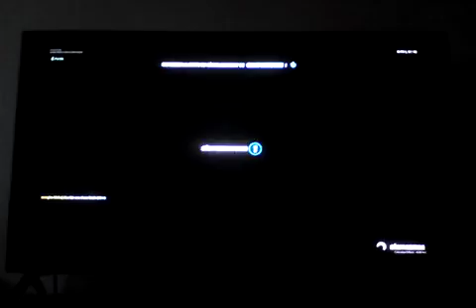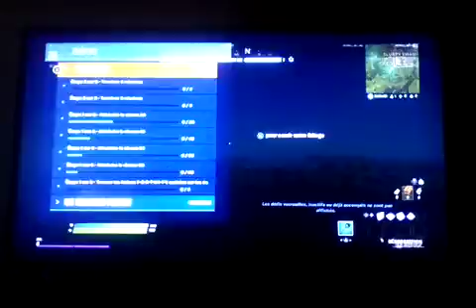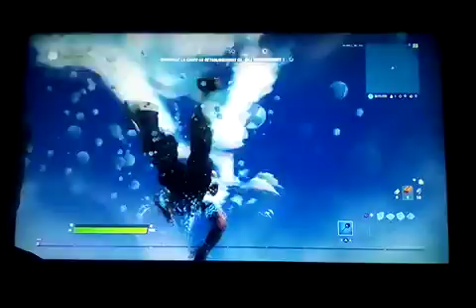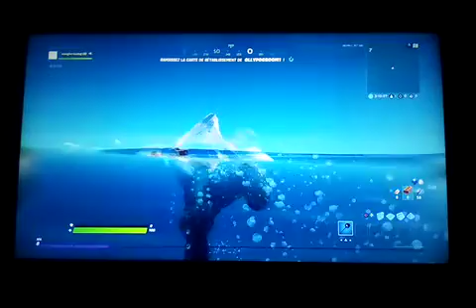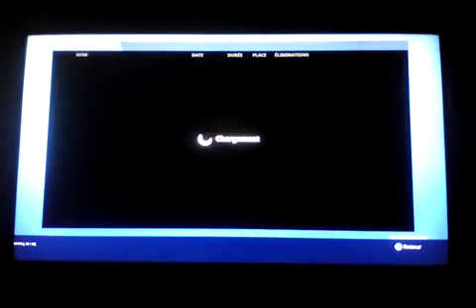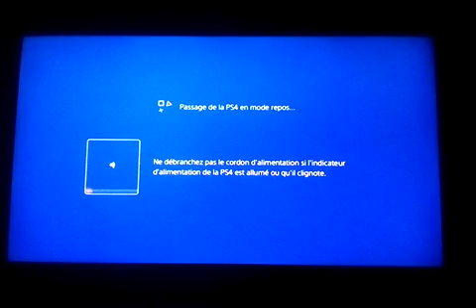Fortnite battle Royale chapitre 2 saison 1 partie 1 nouveaux (elles) (armes,map et cinématique)